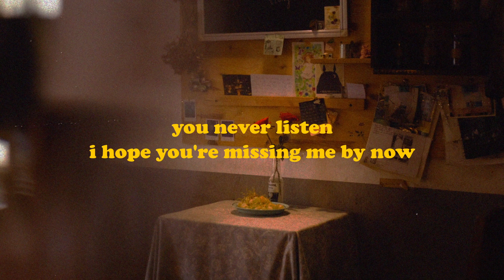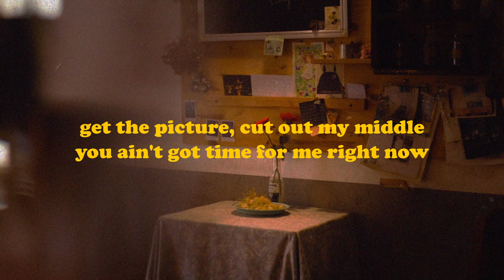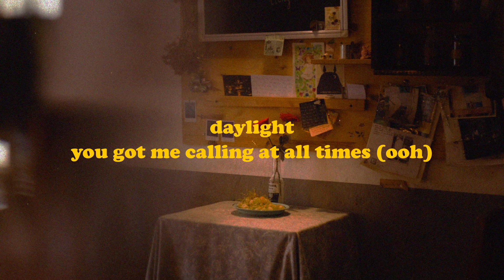Daylight - Harry Styles (Lyrics)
Photo by buian_photos on Unsplash